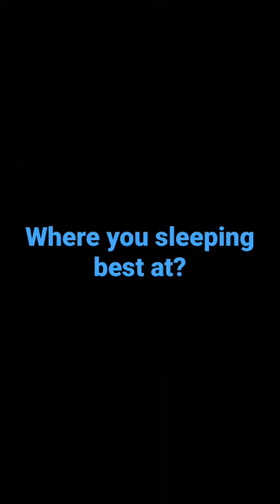Where you sleeping best at sleep